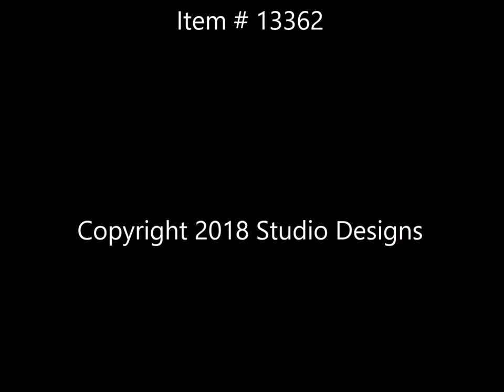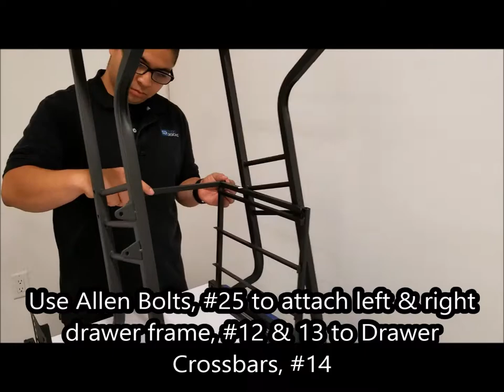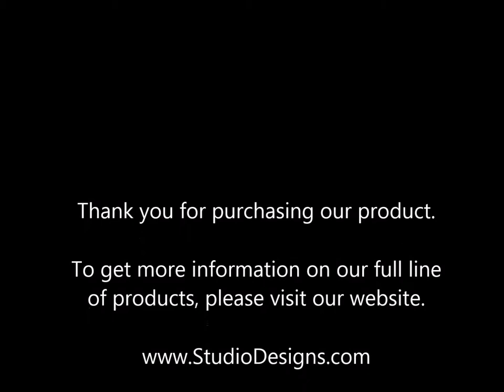Assembly Video for the Sew Ready Eclipse Hobby Sewing Center - Item # 13362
A short video to help you assemble the  Eclipse Hobby Sewing Center.   Rewind or pause as you follow along with the step-by-step video instructions.